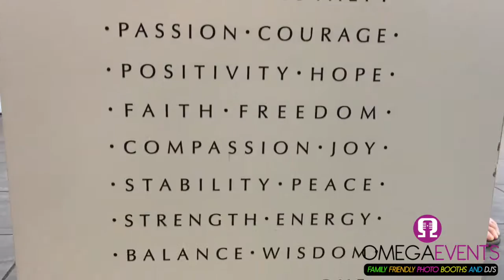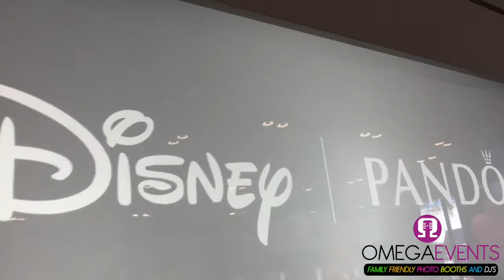Having fun at Pandora Store - Pembroke Gardens Mall / Omega Events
Having fun at Pandora Store - Pembroke Gardens Omega Events